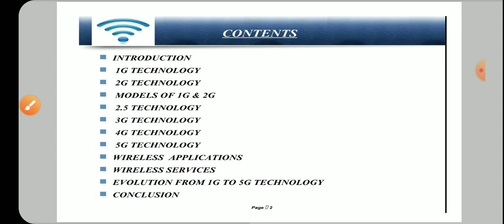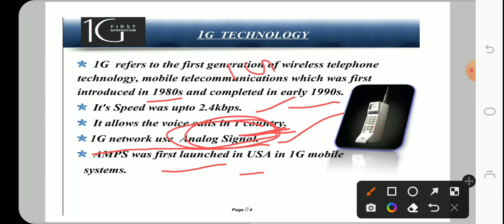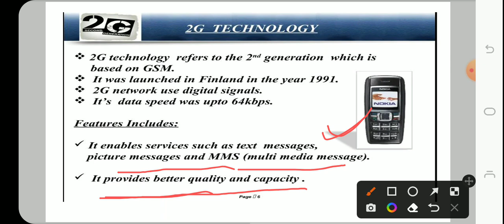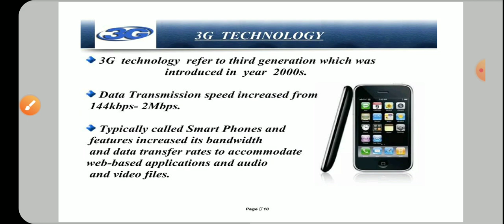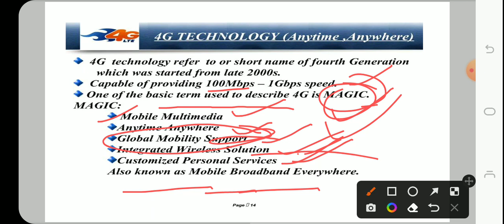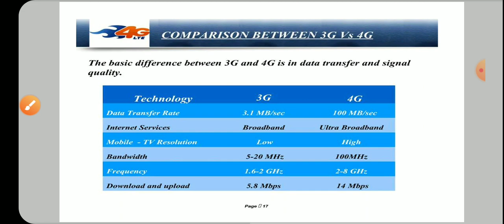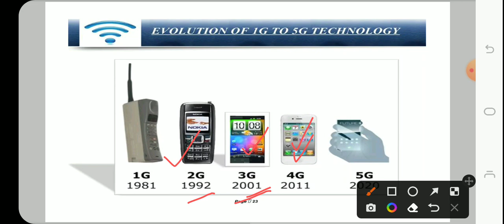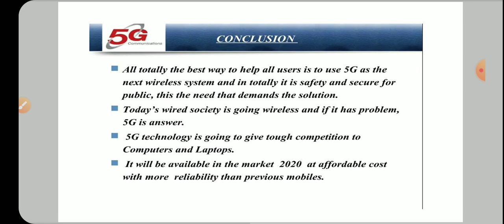MOBILE AND WIRELESS COMMUNICATION|L-01 ||EVOLUTION OF 1G,2G,3G,4G&5G|5th Semester||Electronics Engg